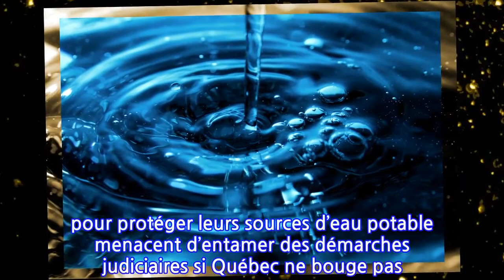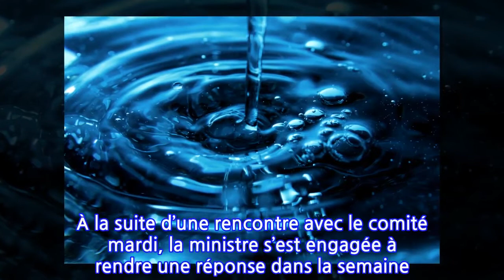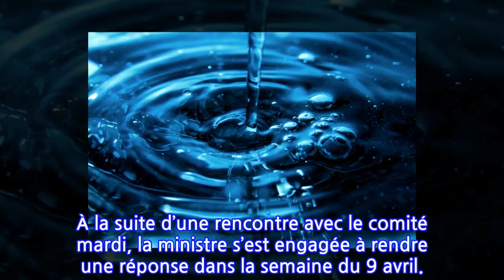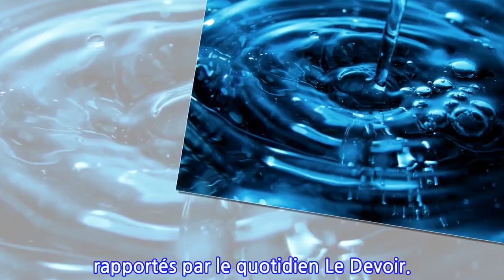Des municipalités veulent protéger l’eau potable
DRUMMONDVILLE, Qc — Des municipalités qui réclament au gouvernement le pouvoir d’imposer des normes plus sévères pour protéger leurs sources d’eau potable menacent d’entamer des démarches judiciaires si Québec ne bouge pas rapidement.